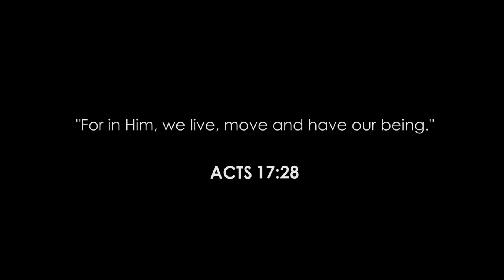SUKOB NA (2020) by 17:28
Back in 2002 my band 17:28 released a single called "Sukob Na" under Star Records. It was used as the music to the iconic ABS CBN Rainy Season Station ID. But more than that, it was the first song of a fantastic debut self-titled album produced, arranged and conceptualised by our Musical and Vocal director Mon Faustino.

Our group had a good run in the early Naughties and we eventually moved on to do different things. Ironically, these uncertain and unprecedented times brought us back together to make (or re-make) some music.

The song is about sticking together no matter what the weather. Jonard, Chino, Gian and myself felt people needed to hear this now more than ever.

Umulan man o umaraw. Rain or shine. Magkasama tayo.

Song Writers: Mortiz Edgar Frasco / Flores Alexeeb
Musical Arranger and Vocal Arranger: Mon Faustino
Released by Star Records 2002